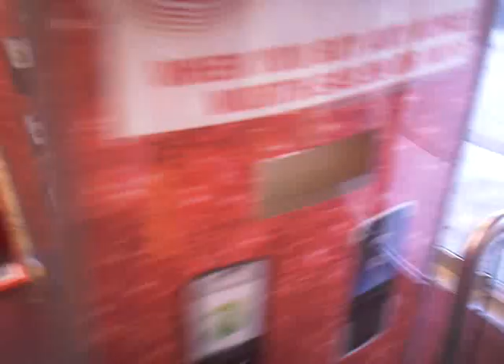Funny baby-Pushing a pram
Watch this baby push her pram. So cute. shes only 1 year and 3 months